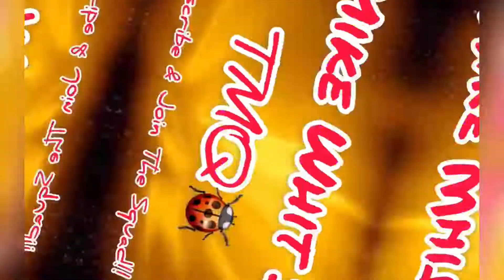MADDEN 22 TRASH TALKER TOP 100 PLAYER DUDE WAS SO ANNOYING RUNNING WITH LAMAR JACKSON 😟 | TMQ #46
TODAY I’ll be Using the THE PATRIOTS Madden 22 NEXT GEN❗️❗️😈

 MUSIC 🎵 INTRO

Instrumentals
* DADAMAN